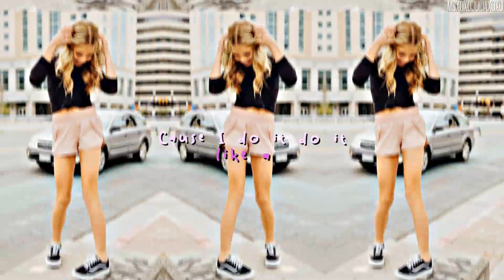Multigirls // Like a Girl [Happy International Women's Day]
"Cuz I do it  like a girl"
Happy International Women's Day to all the ladies in the world!
I wanted to celebrate  this day with an edit of my favorite women of tomorrow ♥
0:13 is inspired by Ainsleigh